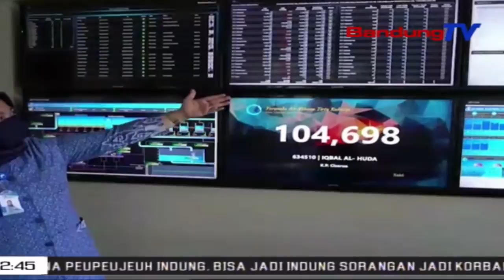Situ Lembang Orot, Produksi Cai Baku Ngurangan | TP | BANDUNGTV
TP | BANDUNGTV | IWAN M RIDWAN | Balukar Halodo Panjang Kiwari, Debit Cai Di Situ Lembang, Kabupaten Bandung Barat Orot. Padahal Eta Situ Teh Mangrupa Sumber Cai Baku Bersih Pikeun Pdam Tirta Raharja, Di Wewengkon Cimahi Jeung Bandung Barat. Ku Kituna Debit Cai Anu Asup Ka Pdam Otomatis Ngurangan Tepi Ka 50 Persen.